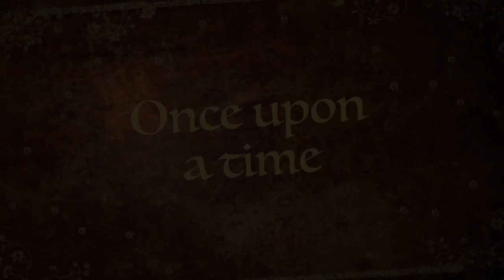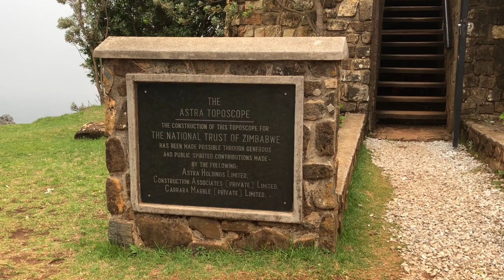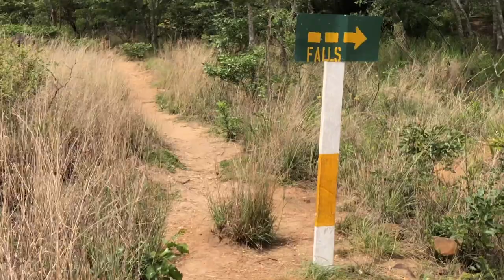ZIM TRAVEL VLOG|Come to Nyanga with me, Nyangombe falls, Worlds view , horse riding etc Part 2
OPEN ME
WATCH ME ON 1080p
Hey there hope you liked this video
Feel free to join the family

Basic information

Name                            Tinotendaishe
Age                                20
Occupation                   Student
Camera                          Iphone X
Editing Software           iMovie/ Movavi Video Editor Plus

xoxo